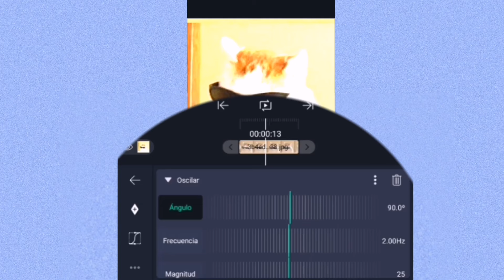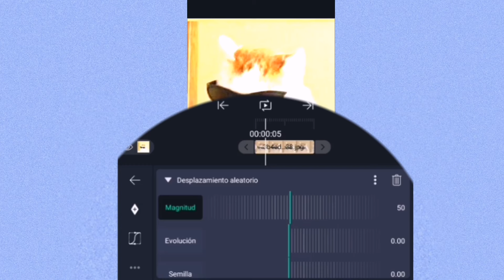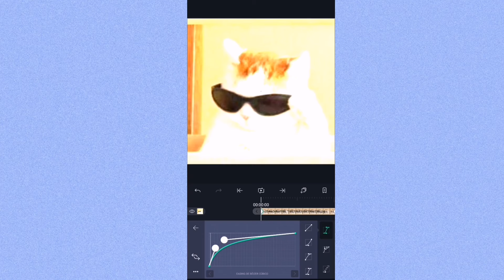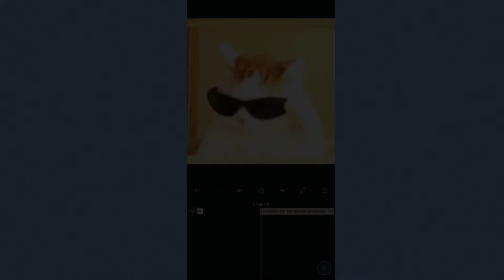CÓMO HACER SHAKE EN ALIGHTMOTION PARA TUS EDITS *FÁCIL Y BIEN EXPLICADO* // TUTORIAL ALIGHTMOTION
CÓMO HACER EL MEJOR SHAKE PARA TUS EDITS EN ALIGHTMOTION *FÁCIL Y BIEN EXPLICADO* // TUTORIAL ALIGHTMOTION PRESET

*𝙇𝙊 𝙎𝙄𝙀𝙉𝙏𝙊, 𝙉𝙊 𝙋𝙐𝙀𝘿𝙊 𝙋𝙊𝙉𝙀𝙍 𝙇𝙄𝙉𝙆𝙎 𝙋𝙊𝙍 𝙌𝙐𝙀 𝙄𝙉𝙁𝙍𝙄𝙉𝙂𝙀𝙉 𝙇𝘼𝙎 𝙉𝙊𝙍𝙈𝘼𝙇 𝘿𝙀 𝘾𝙊𝙈𝙐𝙉𝙄𝘿𝘼𝘿 𝘿𝙀 𝙔𝙊𝙐𝙏𝙐𝘽𝙀*